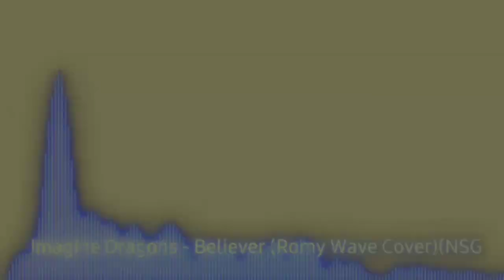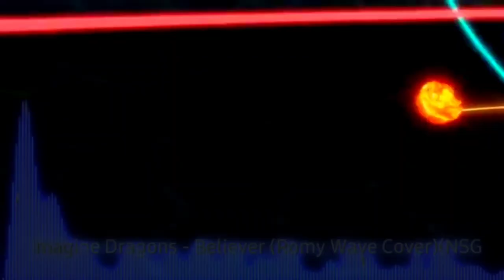Beyblade Burst || AMV BELIVER || Shu Kurenai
If you are watching this video ,, Then Thank you